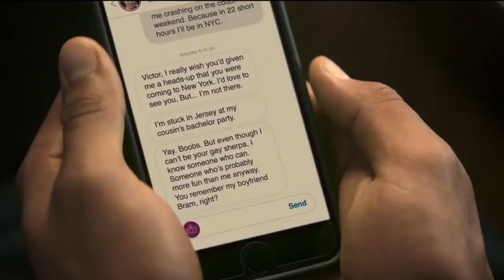LOVE VICTOR Season 2 Is About to Change Everything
About Love, Victor: Love, Victor is an American teen drama web television series created by Isaac Aptaker and Elizabeth Berger, inspired by and set in the same world as the 2018 film Love, Simon. The series premiered on June 17, 2020, on Hulu. It is produced by 20th Century Fox Television, with Aptaker and Berger serving as showrunners. Michael Cimino stars as Victor, a teen from a Colombian family living in Atlanta, alongside Ana Ortiz, James Martinez, Isabella Ferreira, Mateo Fernandez, Rachel Naomi Hilson, Bebe Wood, George Sear, Anthony Turpel, and Mason Gooding. Nick Robinson, who starred as the titular role in the original film, produces and narrates the series. Filming began in August 2019 in Los Angeles.The series focuses on a new student at Creekwood High School, Victor. The series follows his journey of self-discovery: facing challenges at home and struggling with his sexual orientation. He reaches out to Simon when it seems too difficult for him to navigate through high school. Cast: Michael Cimino, George Sear, Anthony Turpel, James Martinez, Mason Gooding, Rachel Naomi, Bebe Wood, Ana Ortiz, Isabella Ferreira, Mate Fernandez, Rachel Hilson.

 Victor season 2 is officially set to make a return on Friday, June 11. This announcement was made by Hulu on February 25 via Twitter. The announcement was done in a video featuring the cast from the first season of the show. In the video, the various cast members thank viewers for their support and make the exciting release date announcement.

Who's in the cast for Love, Victor season 2
Based on the video announcement on Hulu's Twitter account, it looks like most of the cast members from the first season of Love, Victor will be returning for the second. In the video, fans were able to see familiar faces like Mason Gooding, Michael Cimino, Rachel Hilson, and many more as they talked about the upcoming season. Additionally, a report from Deadline stated that specific cast members like Anthony Turpel, Ana Ortiz, James Martinez, Isabella Ferreira, Mateo Fernandez, Rachel Naomi Hilson, Bebe Wood, and George Sear will all make a comeback.
However, a new recurring character is set to make an appearance in Love, Victor season 2. In the same Deadline report, it was revealed that Betsy Brandt will be playing the role of Dawn, Felix's (Turpel) mother. According to the report, Dawn is a "loving mother who struggles with mental health issues." Brandt is most known for playing Marie on Breaking Bad and Heather Hughes in the CBS sitcom Life in Pieces. It's unknown how large of a presence this new character will have in the series. However, considering that this character is Felix's mom, it's probable that there may be a separate plotline that's more focused on Felix and his family dynamic in Love, Victor season 2.

What's the plot of Love, Victor Season 2?
With no trailer for Love, Victor season 2, it's hard to exactly pin down what the upcoming installment in the series is going to look like. However, it's more than likely that the next season will pick up directly where the first season ended.
At the end of the first season, Victor and Benji finally act on their feelings for each other and embark on what looks like to be a new relationship. But Mia, who had feelings for Victor, ends up getting hurt when she witnesses the duo kissing. After these events, Victor returns home to learn that his parents are separating. With nothing else left to lose, Victor decides to come out to his parents, and the series ends on a cliff-hanger.
With all of these events taking place at once, the first season definitely set itself up for a dramatic sequel. It's very likely that Love, Victor season 2 will explore the new relationship dynamics that were introduced in the first season finale. It's currently unclear if Victor and Benji are going to be a solid item, especially with Mia on the sidelines feeling absolutely hurt. Additionally, it's also uncertain how Victor's parents are going to react to him coming out.